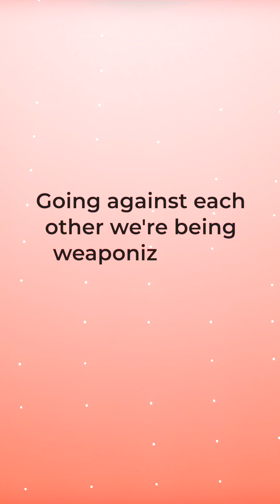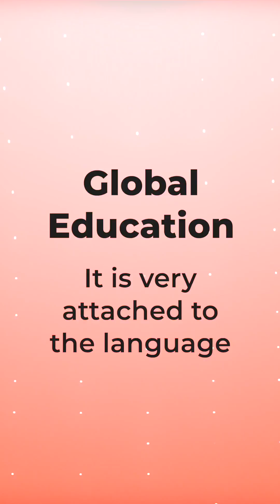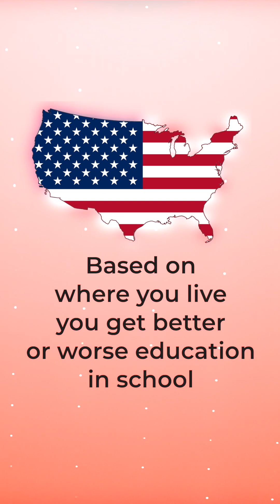My 30 Days Challenge Building Apps for Good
Every day for the next month I’m dropping a fresh video on an app idea that could actually make life better in the United States—think mental-health support, local disaster response, transparent government tools, and more.

💡 The Mission:
Inspire makers, founders, and weekend coders to build tech that solves real problems—no fluff, no “next social network,” just products that help people.

🗓 What to Expect:

Daily Ideas & Mini-Pitches – 30 unique app concepts with potential impact.
Action Steps – Key features, target users, and quick-start tips so you can build it yourself.

⚡ Why Join In:
Because talking about “tech for good” is easy—shipping code that changes lives is the hard (and fun) part. Whether you’re a solo dev, a student team, or an entrepreneur hunting for your next big thing, these daily drops are a launchpad.
Comment with your own builds or progress and I’ll feature standout projects in a wrap-up video.